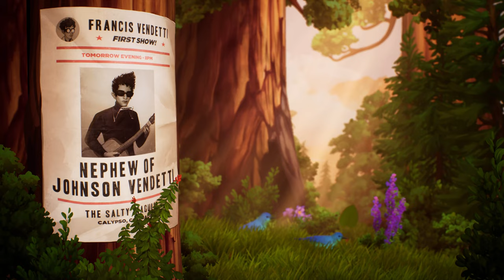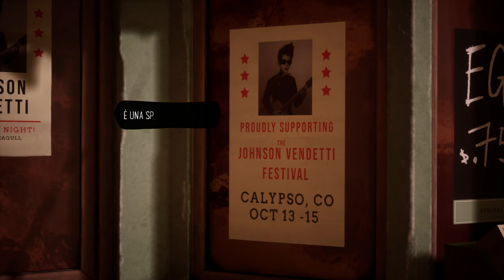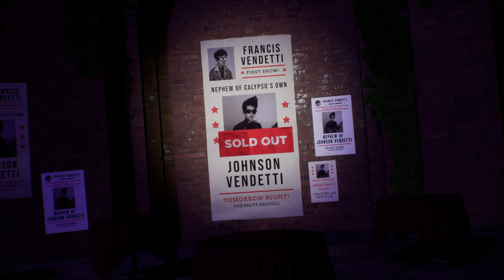RAPITI dagli ALIENI? | The Artful Escape Gameplay Walkthrough Parte 1 [4K ULTRA HD]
Gameplay Walkthrough Parte 1 di The Artful Escape, dove vediamo il Prologo, i primi capitoli e veniamo rapiti dagli alieni?
Gameplay registrato in 4K Ultra HD su PC in italiano.

Alla vigilia della sua prima esibizione, Francis Vendetti si dibatte tra l'eredità spirituale di una leggenda del folk defunta e le divagazioni cosmiche della sua immaginazione.
Per sfuggire all’eredità musicale di suo zio, un giovane chitarrista prodigio parte per uno psichedelico viaggio multidimensionale a caccia del suo io da palcoscenico e di tutto ciò che non è, in un’avventura che spazia fra teatri dell’opera rubati, armoniosi paesaggi alieni e le immense profondità dello Stupefacosmo.
Con le voci di Michael Johnston, Caroline Kinley, Lena Headey, Jason Schwartzman, Mark Strong e Carl Weathers.

▶ Capitoli:
00:00 | Introduzione a The Artful Escape
00:55 | Prologo di The Artful Escape
12:34 | Calypso
26:23 | Casa di Francis Vendetti
29:44 | Rapiti dagli Alieni?